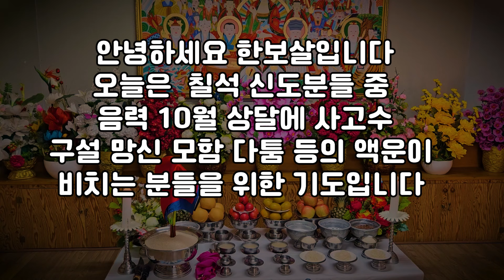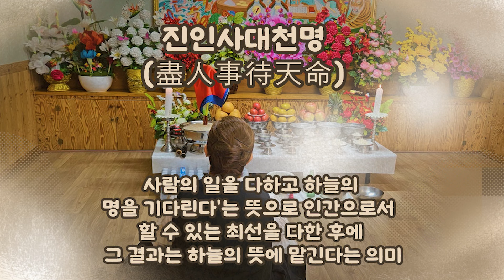칠석 신도분들을 위한 기도 💥